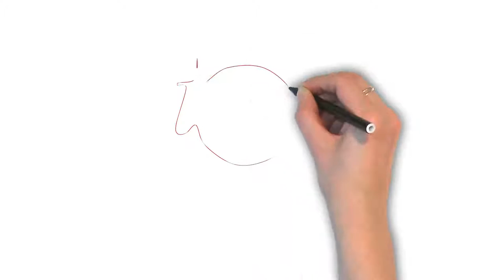How To Pronounce 'PSYCHOLOGY' | Ask Linda! | Pronunciation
In this episode, Linda takes on the pronunciation of the word "psychology". Enjoy the episode!